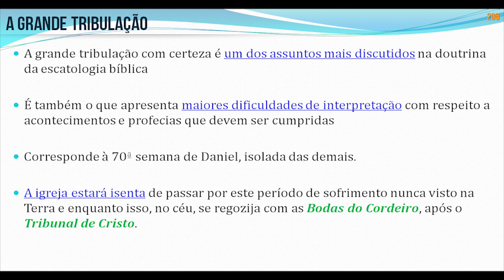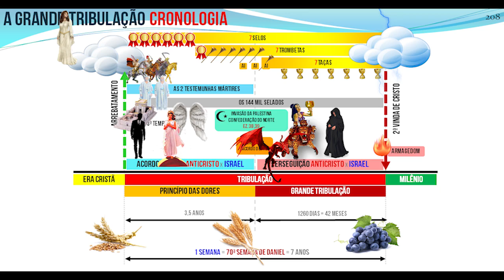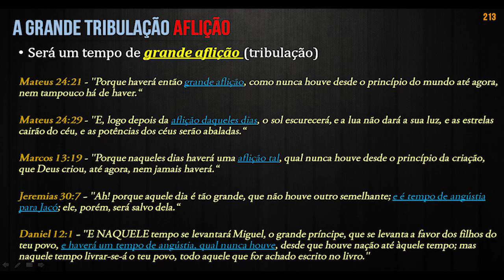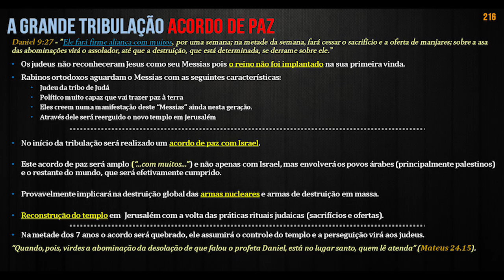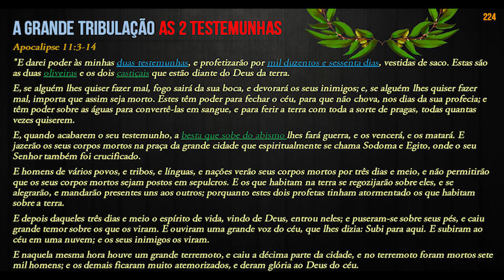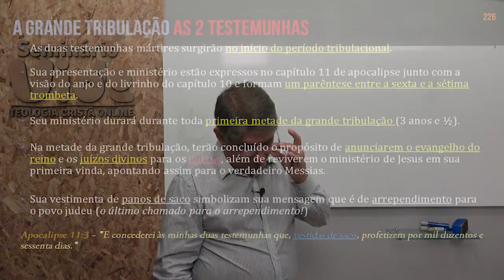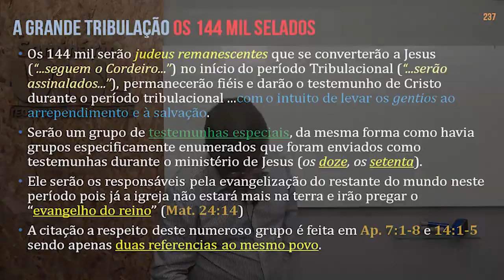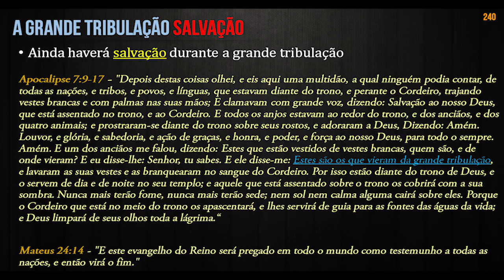Escatologia aula 8 - Período tribulacional Parte 1